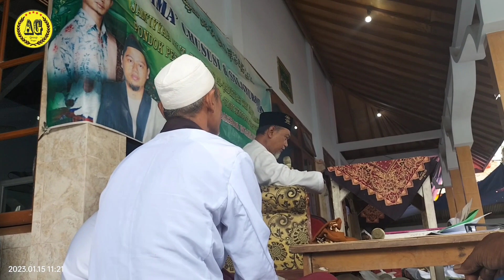kh nurul huda korda nganjuk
saya sajikan kh nurul huda korda nganjuk